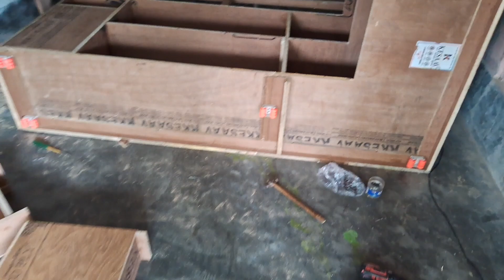make a counter काउन्टर केसे वनायै almari counter shop Counter design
L counter kaise banta hai ll How to make a counter ll new L counter design काउन्टर
How to Make Modern dokan  almari Counter Design dokan काउन्टर आलमारी साथ मे केसे वनायै Cosmetichow  to use best modern almari counter shop jewelry shop# cosmetic#mobilesmotivation.motivational.success inspiration motivationalquot joshtalkmotivation wood diywoodworkingनया दिजायैन दुकान आलमारी कैसै वनाय
how to make modern shop counter design dukan काउन्टर आलमारी साथ मे केसे वनायै cosmetic
carpenter tips desi jugarModern काउन्टर Counterdiy.woodworking tools satisfying tips wood .homedecor perfect carpenter tips desi jugarwoodworking gundesign
diywood
rivetgun maker automobile dWoodworking tools diy experiment carpenter cutting Router MachineJyoti dip Diya stand woodwookingprinting perfect .carpenter#engineering perfectdprinting diy amazing Woodworking Skills wood carpenter skill windowstylesAmazing Wood joints Wood joint for 1nc Wood pic Woodworking tips Diganta wood works diy.woodworking tools satisfying tips wood .homedecor perfect carpenter tips desi jugar
How to build shop counter
counter, Office furniture
laminate work, shop
woodwork
wooden work
plywood work
super woodwork
woodworking talent
 woodworking skill
How to build beautiful  counter
cutter machine
lakdi ka kaam
 furniture
 shop counter design
plywood furniture design Counterhow to build a shop counter
shop counter design
shop counter
how to make a shop counter
how to make modern counter table,how to build shop counter
how to make modern shop counter,mobile shop counter design
how to make a counter,counter design for shop
how to make modern shop in growtopia
how to build a counter table
shop counter design ideas
mobile shop counter
how to build modern shop in growtopiaWoodworking tools diy experiment carpenter cutting Router MachineJyoti dip Diya stand
latest counter design for shop